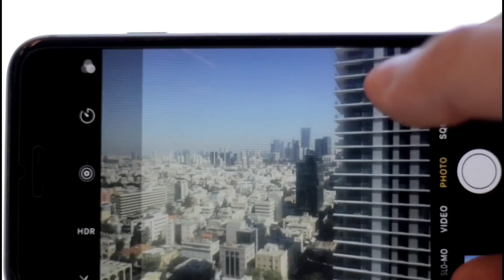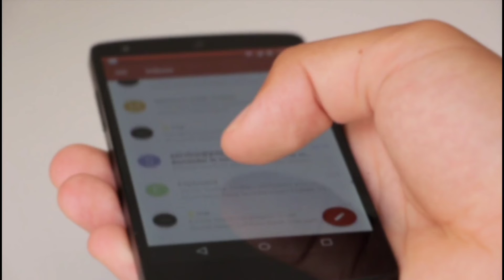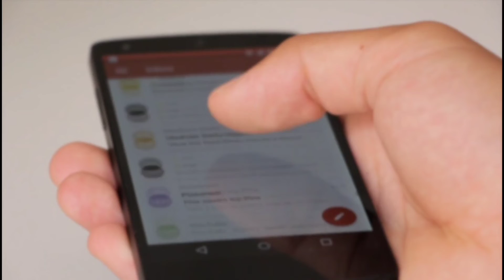😱🤔फोन का आविष्कार किसने किया था😳😲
phone ka aavishkar kisne kiya tha😱🤔😲

phone se paise kaise transfer kar
phone se paise kaise kamaye game khel kar
phone se paisa kaise nikalta hai
phone se paise kaise kamaye hai
phone se paise kamay